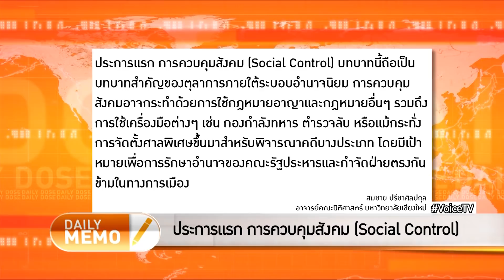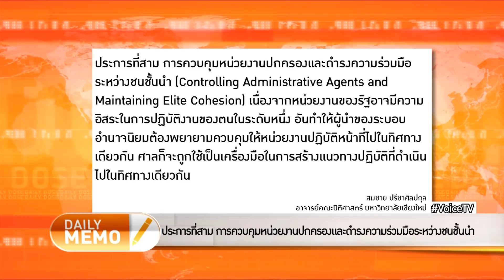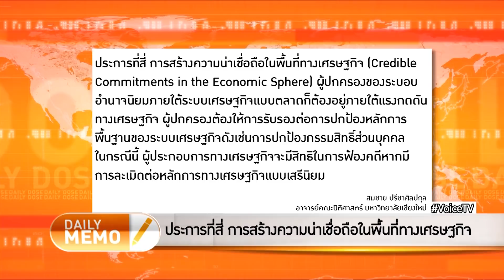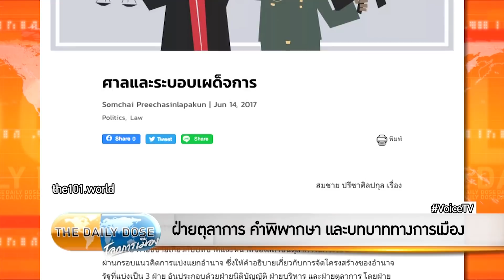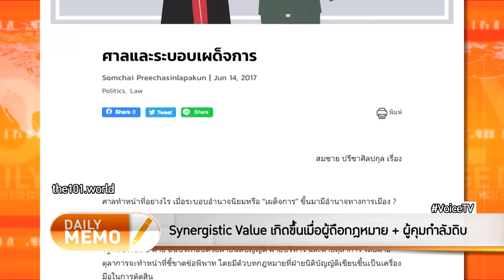The Daily Dose - สถาบันตุลาการเคยให้ท้ายการยึดอำนาจใช่มั้ย?